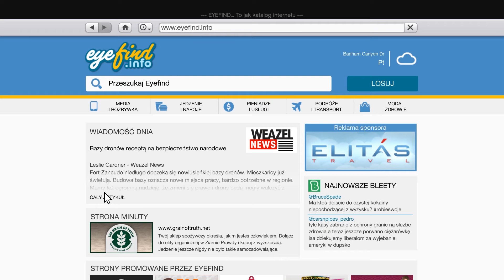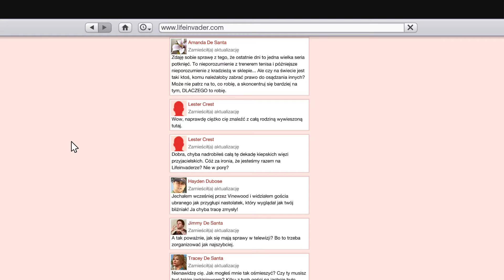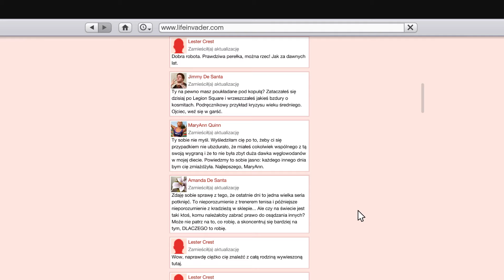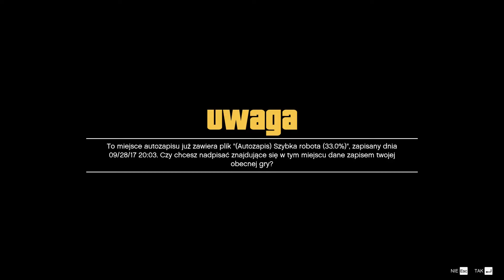Grand Theft Auto V cz.23 - Pijana Poppy